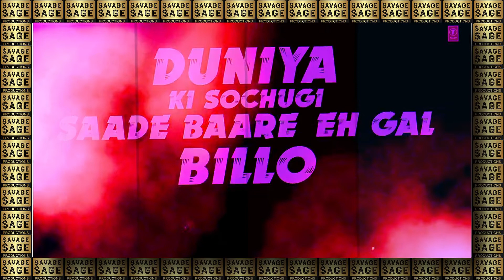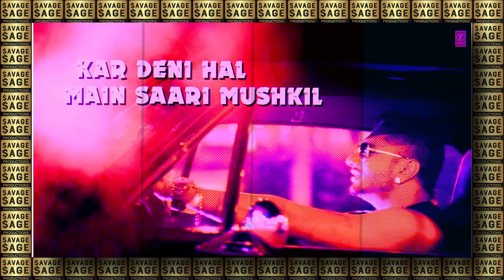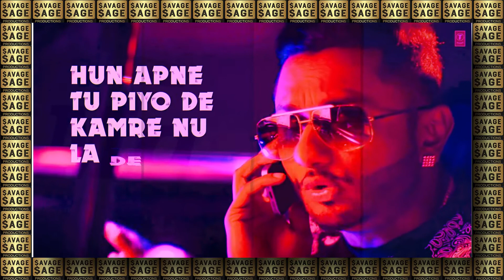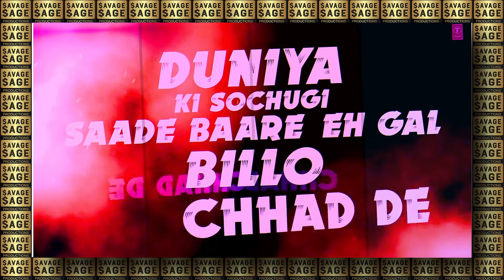Desi Kalakaar|Yo Yo Honey Singh|Instrumental with Lyrics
Re-Prod. By-$aAZ

Lots of thanks to the Original artists involved..
ORIGINAL SONG Credits:-
Song - Desi Kalakaar
Album - Desi Kalakaar
Starring - Yo Yo Honey Singh, Sonakshi Sinha, Gulshan Grover
Singer, Lyrics & Music - Yo! Yo! Honey Singh
Story and Screenplay - Yo Yo Honey Singh & DirectorGifty gifty
Producer - Bhushan Kumar
Presentation - Anup Kumar
Casting and Project by - CAA Kwan
Video – DirectorGifty
Mix and Master: Vinod Verma
Digital Publicity and Artwork - RDM Goldstar
Music on T-Series
And please specially share with all the rappers out there..

**USAGE**
Anyone who wants to use the beat can use it with proper credits which includes me as well as the ORIGINAL PRODUCERS/ARTISTS.